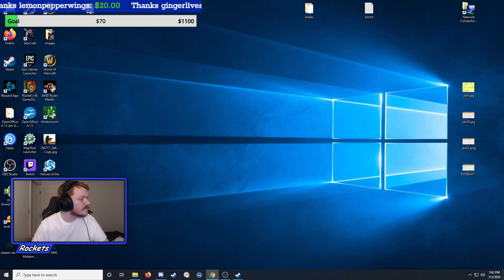Rockets 413 Satisfactory